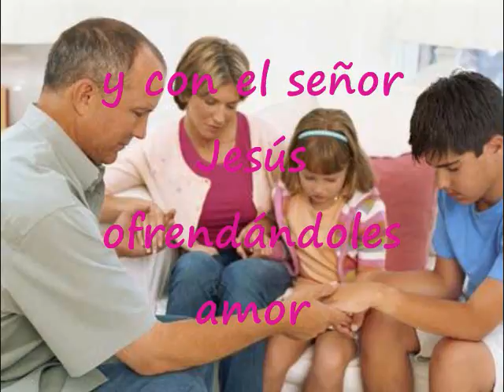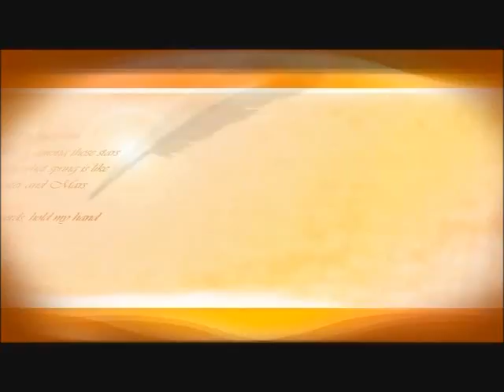El Domingo Es Para Estar Con Las Personas Amadas Pista